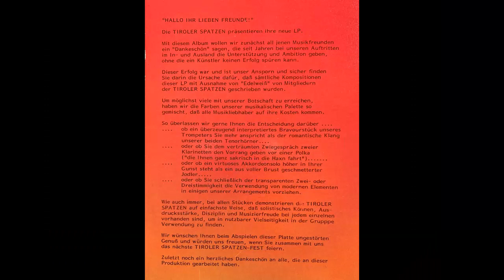Tiroler Spatzen - Hallo, Ihr lieben Freunde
Album Oft kopiert nie erreicht
Polka von Martin Zagrajsek und Erwin Klotz